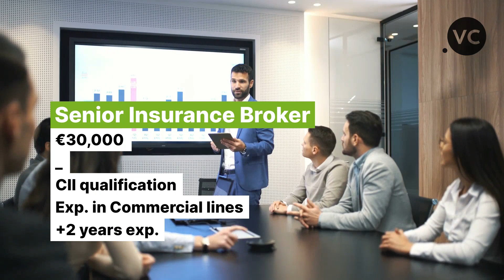🔥 NEW EXCITING CAREER OPPORTUNITIES! We're looking for talent! Job opportunities in FINANCE in Malta